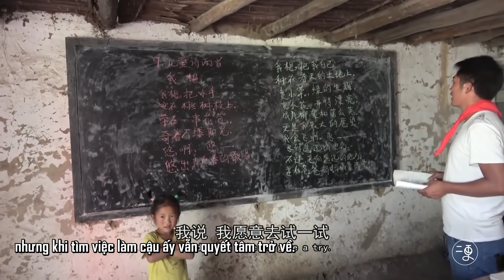Mỗi Đêm Một Câu Chuyện Kinh Dị: Dê Ăn Thịt | Phần 1/2